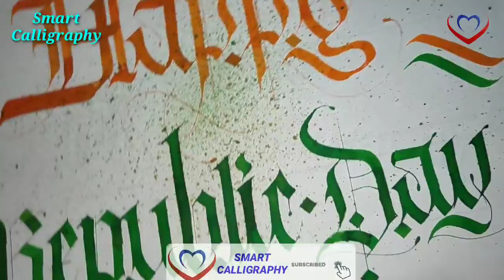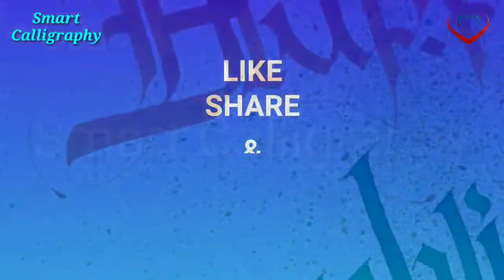Republic day 2020/ Beautiful hand writing/ motivational thought/ how to improve your handwriting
Namaskar dosto 8
Smart calligraphy channel me apka swagat hai

Is video me blue and red gel pen  ka prayog Kiya gya hai...
Sath hi classmate A4 size notebook ka use Kiya gya hai...

Yadi aap apna name mere YouTube video me dekhna chahte ho to mere channel ke kisi bhi video mein apna name ke sath comment Kar sakte hai.